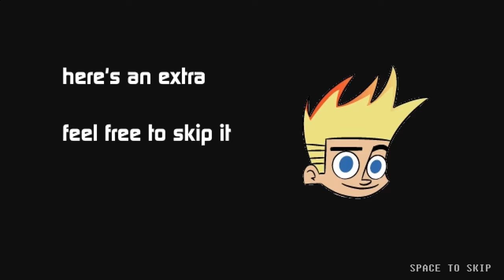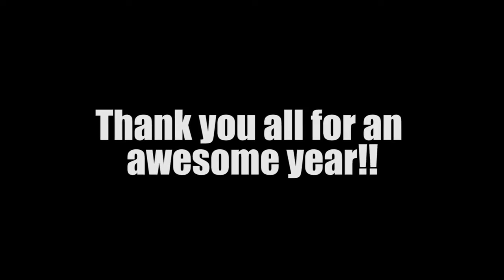Cyber's Best of 2019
Stay Conneted!